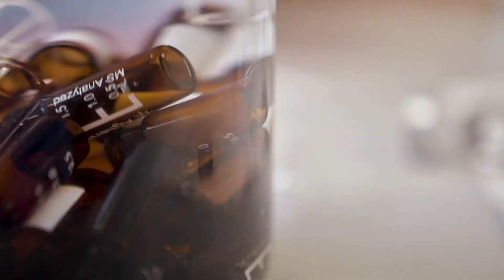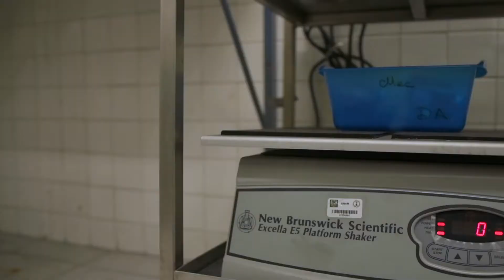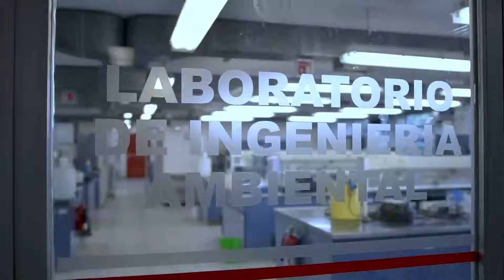Laboratorio de Ingeniería Ambiental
La misión del Laboratorio es “contribuir al desarrollo de la Ingeniería Ambiental en México al brindar a sus usuarios los servicios que le son necesarios para realizar investigación experimental enfocada a la solución de problemas ambientales, con la participación de recursos humanos en formación”.